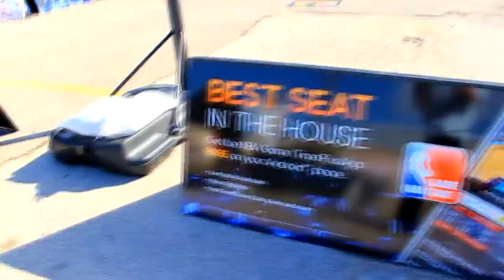BOOST MOBILE EVENT HOUSTON WIRELESS UNLIMITED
97.9 THE BOX , HOUSTON ROCKETS , BOOST MOBILE PROMOTIONS , HOUSTON WIRELESS UNLIMITED